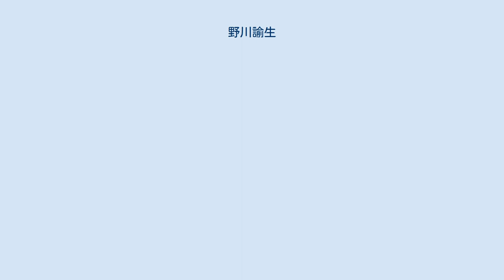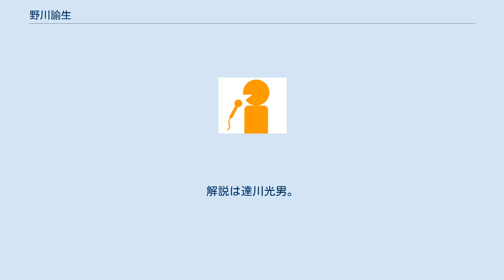野川諭生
野川 諭生（のがわ ゆう、1993年8月29日 - ）は、テレビ新広島の男性アナウンサー。
東京都出身。
元新潟テレビ21アナウンサー。
 東京で、祖父・父と2代続く読売ジャイアンツファンの家庭に生まれる。
 小学校～中学校時代に軟式野球、また、小学校時代に相撲もしていた。
 小学5年生から中学3年生まで関西の学校で寮生活をしていた。
 中学校・高等学校第一種教員免許(音楽)。
 カープファン倶楽部会員。
 少年期より前田智徳選手に憧れて育ち、8歳からという筋金入りのカープファン。
 小学2年生の時、父が見ていた巨人戦中継に映った相手チームの選手に目がくぎ付けになった。
白地に赤のストライプが入ったユニホームを華麗に着こなす背番号1番。
その選手こそ、広島東洋カープの前田智徳選手であった。
視線を動かせることができず、その瞬間、野川の心は真っ赤に染まった。
 2013年10月3日のマツダスタジアムで行われた前田智徳選手の引退試合に、大学を休んで駆けつけ号泣しながら最後の時間を見届けた時に「この球場の熱を、スタジアムに来られない人たちに届けたい」と、アナウンサーを目指すことを決意した。
 2016年、UX新潟テレビ21にアナウンサーとして入社。
 カープに携わりたい気持ちを抑えきれず、2019年1月にテレビ新広島へ移籍入社。
 新潟でのアナウンサー時代に結婚し、移籍してきた広島に妻を伴って来ている。
 野川は、テレビ新広島での先輩アナウンサー加藤雅也を、大学生時代に同じアナウンススクールに通って夢を追いかけた同志であり、野川にとって様々な意味での恩人としている。
加藤も、野川を大学生時代からの友人であり、ともに就職活動でアナウンサーを目指し切磋琢磨した同志としている。
 2019年3月9日、福山市民球場で行われた横浜DeNAベイスターズ 対 広島東洋カープのオープン戦で実況デビュー。
解説は達川光男。
試合は5対12でカープが快勝した。